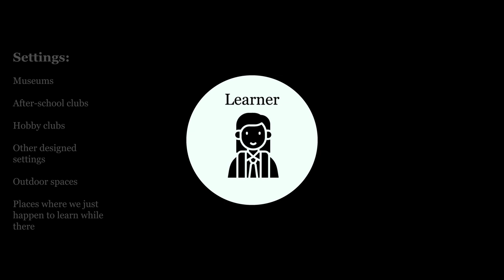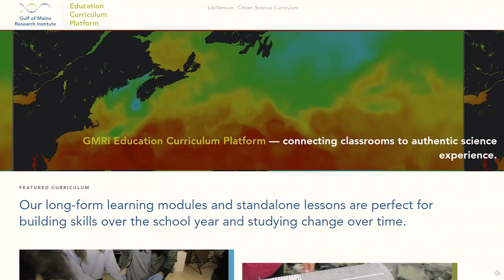A Study of STEM Learning Ecosystems in Maine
The Revealing Systemic Impacts of a Statewide Science Field Trip Program research study applies learning ecosystem models as a theoretical and analytic framework to investigate the impact of a longstanding, statewide field trip program in the state of Maine. The study uses the LabVenture program as an example of a longstanding field trip that has been running for more than 15-years and reaches 70% of students across the state to understand potential community-level impacts. Although there are many prior studies of field trips that focus on students, teachers or schools, the characteristics of the LabVenture program allow us to extend this work by exploring community-level questions such as: To what degree does an experience that is shared across a community lead to a traceable change that can be measured for those who participated and across the broader community? In what ways, if at all, can one out-of-school experience have an influence on the larger learning ecosystem (e.g., the Maine education system)? The video will highlight our research findings from complementary data collection methods including retrospective interviews with students and teacher alumni, a statewide survey administered with the public across the state of Maine, intercept interviews and focus group discussions in case study communities. We look forward to talking with other researchers conducting studies with community partners and to discussing implications of study findings with researchers and education practitioners.

NSF Award: 1811452
Institution/Organizations: Oregon State Univ, TERC, GMRI
NSF Programs: Advancing Informal STEM Learning (AISL), Discovery Research PreK-12 (DRK-12)